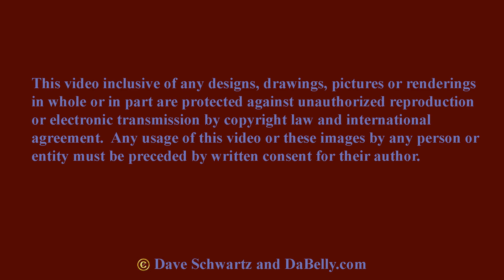Greatest interview with Devin Townsend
Devin Townsend shares the history to some of his older songs, discusses CoC, Z² and the DTP.